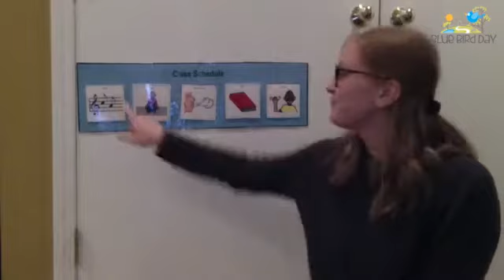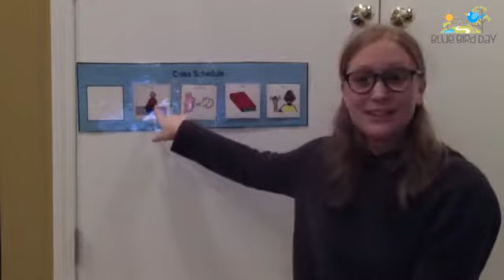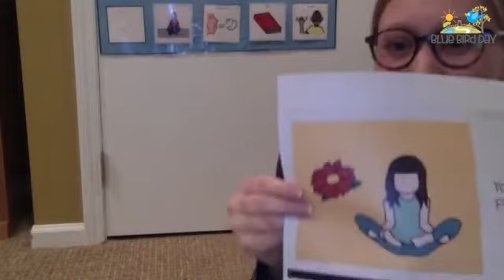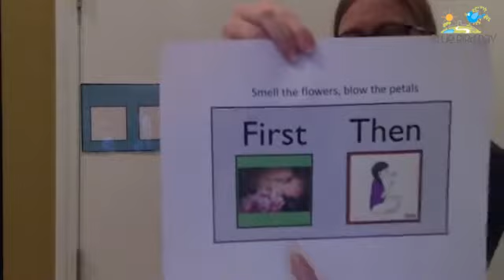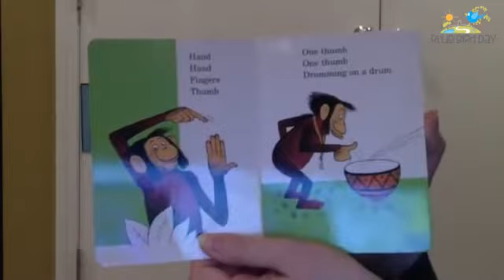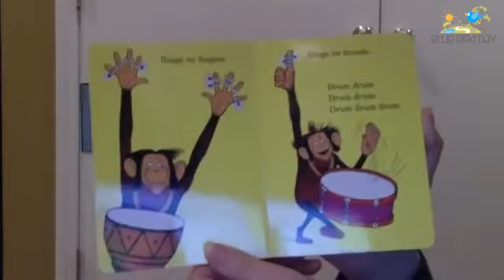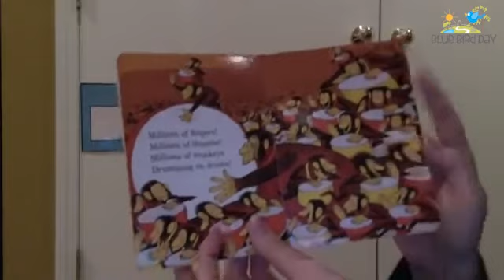Cozy Corner 4.9.20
Welcome to Blue Bird Day's Cozy Corner with Developmental Therapist, Miss Molly!

Blue Bird Day fosters socialization, sensory regulation, and pre-academic learning in children ages 2–7 years in therapeutic rotations that simulate preschool and kindergarten settings.

Our compassionate therapists practice a relationship-based and family-centered approach, provide parent training, and collaborate on goals and individualized intensive treatment plans for your child.

We believe in a collaborative and multi-disciplinary team approach to therapy. A team of occupational therapists, speech-language pathologists, dietitians, developmental therapists, behavioral therapists, physical therapists, and therapeutic assistants are created for each child to ensure child and family are fully supported and the best possible results are achieved.

Options for individualized, group and virtual therapy sessions are available as well.

Want to learn more or you have a specific question?